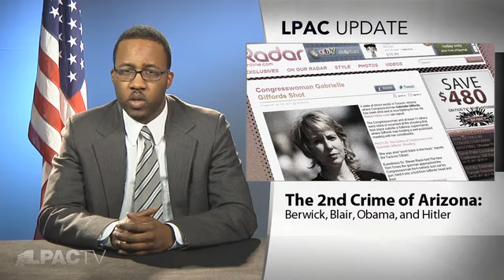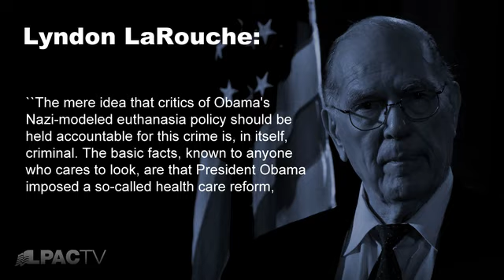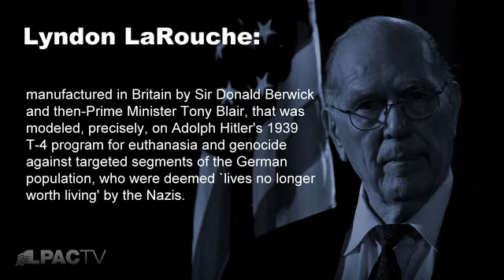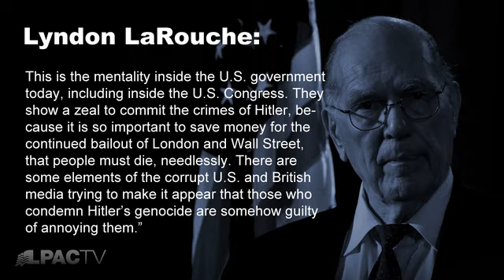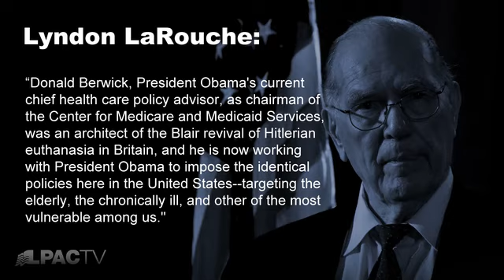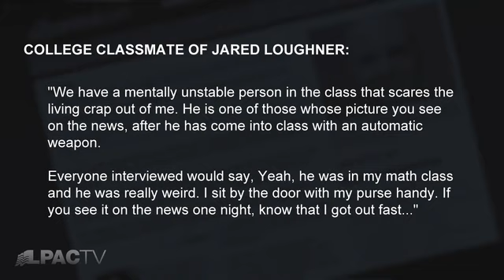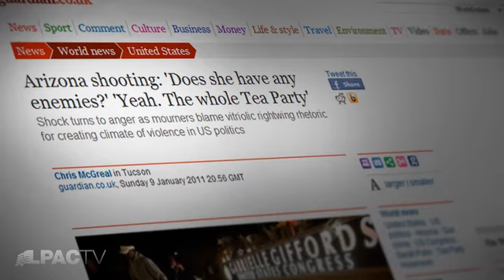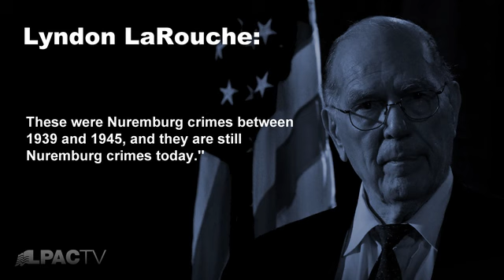LaRouchePAC Update on Arizona Shootings: Berwick, Blair, Obama, and Hitler 1/10/2011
The media attacks on the opponents to Obama's Nazi Health policy hours after the incident in Arizona uncovers a set up on the part of the British and Wall Street controlled media to create a witch hunt atmosphere for anyone who opposes Obama.